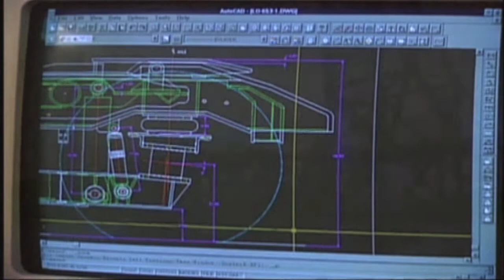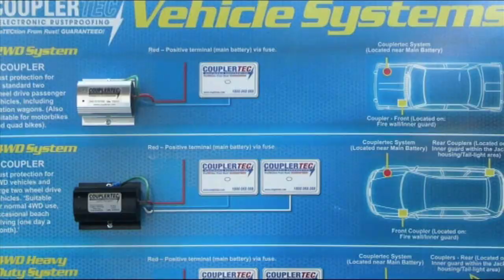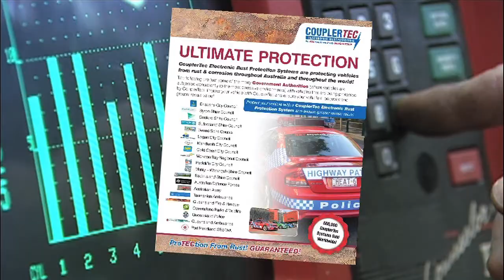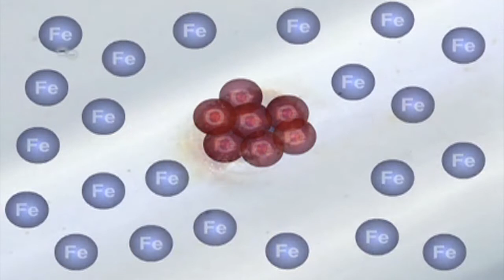couplertec arabic corporate 2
CouplerTec Electronic Rust Proofing Systems are acknowledged as the world's best method of protecting a vehicle from rust and corrosion. This audio visual presentation features an arabic voice over together with arabic on screen visual graphics to educate spanish speaking viewers about CouplerTec